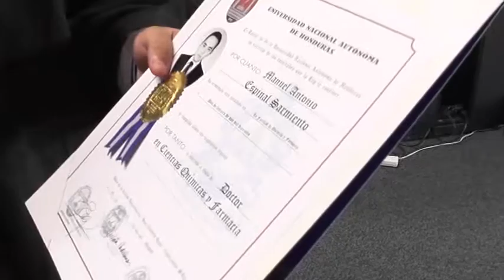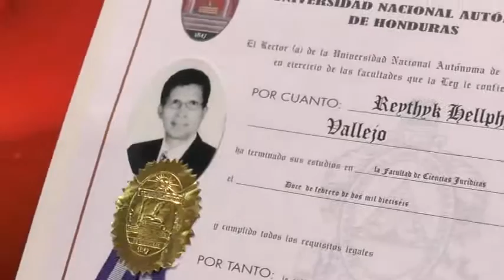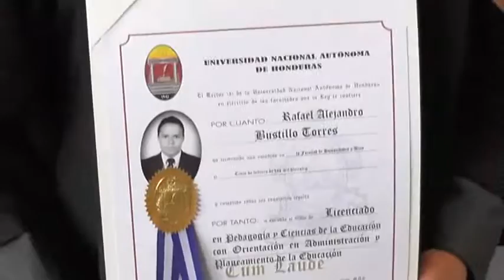LA UNAH GRADÚA A 1200 ESTUDIANTES DEL ALMA MATER.